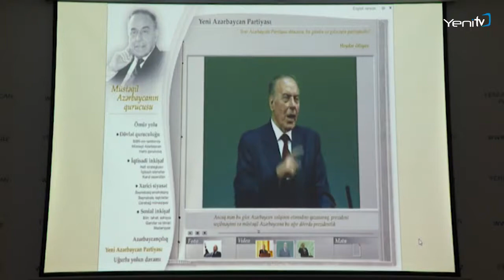YAP Mərkəzi Aparatında “Xalqın inamının və etibarının təcəssümü” adlı konfrans keçirilib